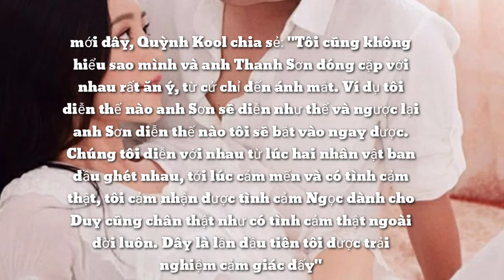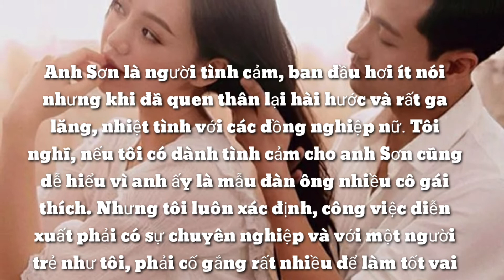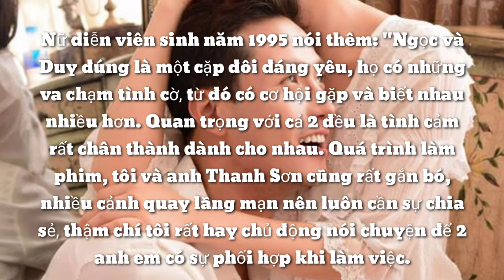Đừng bắt em phải quên.Cảnh phim gây sốt của Quỳnh Kool và Thanh Sơn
Đừng bắt em phải quên Cảnhnongs gây sốt giữa Quỳnh kool và thanh sơn Cảnh phim được khán giả chờ đợi nhất khi theo dõi chuyện tình thầy trò Duy - Ngọc trong phim 'Đừng bắt em phải quên' chính là màn khoá môi ngọt ngào trong tập 21
# Thanhsơn # Quỳnhkool # Đừngbătemphaiquyen
đừng bắt em phải quên,
đừng bắt em phải quên tập 22,
đừng bắt em phải quên tập 21,
đừng bắt em phải quên tập 20